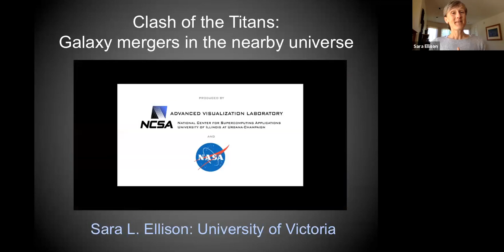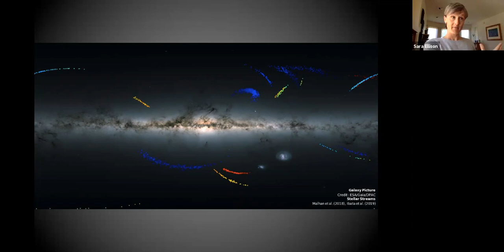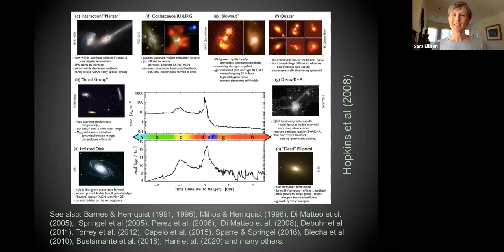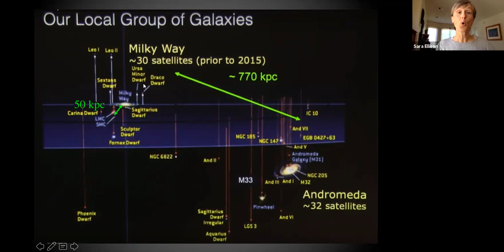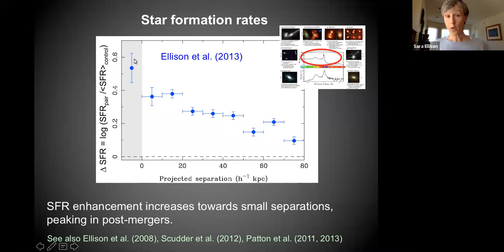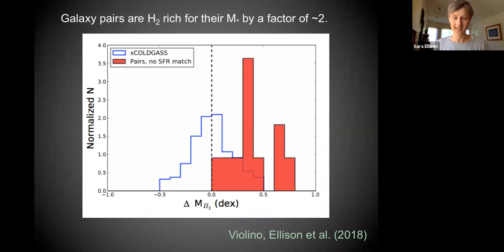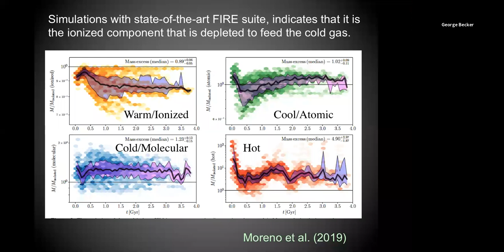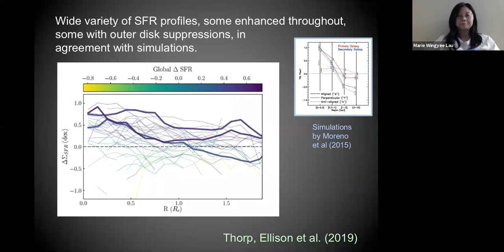05 07 2020 Sara Ellison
Physics & Astronomy Colloquium

Clash of the Titans: Galaxy mergers in the nearby Universe

Dr. Sara Ellison

Abstract: Astronomy's current model of galaxy evolution is built on a foundation of hierarchical growth, in which small galaxies merge together to form larger ones.  In addition to the simple accrual of mass, this merging process is predicted to fundamentally change the galaxies’ properties, such as dramatic morphological transformations, the triggering of bursts of star formation and high rates of accretion onto the central supermassive black hole.  In this talk I will explain the physical processes behind these predictions, and present the observations that we are performing in order to test the theory.  Although many of the predictions are indeed borne out by experiment, there have been some surprising conflicts as well, that demand revisions to our models of how mergers shape galaxy evolution.